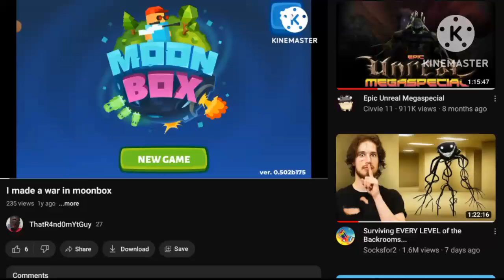I made another war in moonbox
Copyrighted Music: Ich will instrumental

Kinemaster Music: Infiltration Operation, The Journey, Spere and Shield